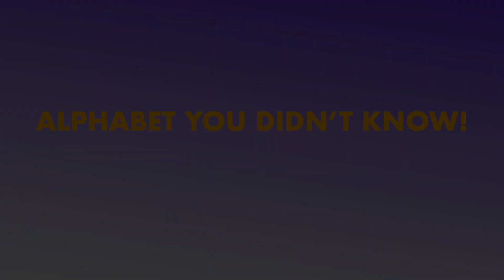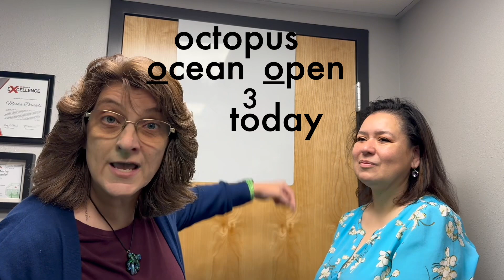Alphabet You Don't Know E2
Introduces the phonograms i, qu, and o.